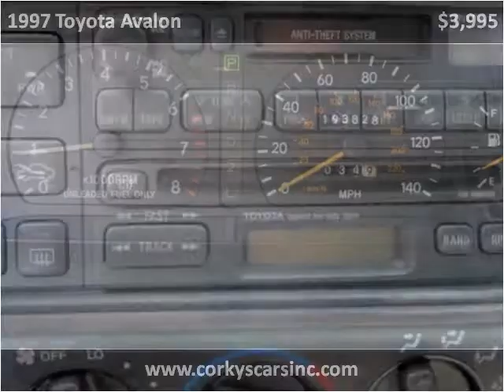1997 Toyota Avalon Used Cars Angleton TX